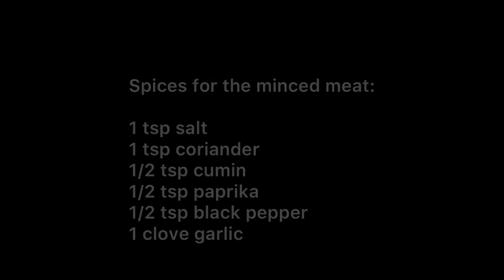SUPER EASY Turkish Gozleme recipe / الكوزلم التركي / المطبخ التركي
Gozleme, a delightful and traditional Turkish delicacy. Covid-19 may be stopping you from travelling to Turkey but you can always bring Turkey to your home!

Ingredients:

For the dough:
- 4 1/2 cups all purpose flour
- 1 cup yoghurt
- 1 tsp salt
- 2 1/2 cups water

For the filling:
-500g minced meat
- Large bowl of mozzarella and white cheese
- Spinach (as much as you desire)
- 1 medium onion
- 1-2 large tomatoes
- 2 tbsp tomato paste
- Parsley
- Mint
- Lemon for serving

Spices for the minced meat:
- 1 tsp salt
- 1 tsp coriander
- 1/2 tsp cumin
- 1/2 tsp paprika
- 1/2 tsp black pepper
- 1 clove garlic

(Serves 8)